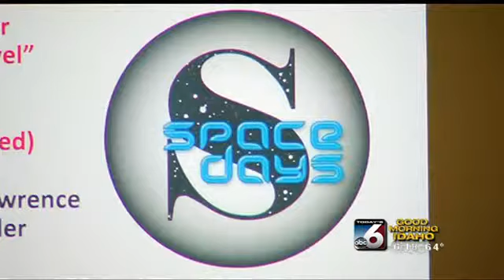Kids Week: Out-of-this-world adventures at Space Days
Model rocket demos, space travel show-and-tell, and an airplane to the moon are just some of the things kids will enjoy at this year's Space Days.  Check the full schedule for events through the end of the week at the Discovery Center.